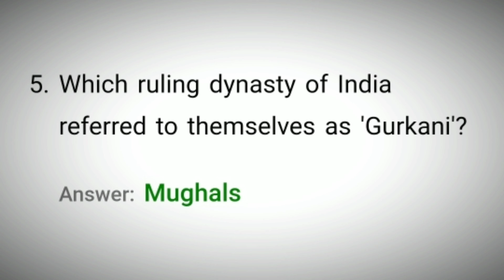Flipkart Beat The Genius Quiz Answers Today 23 June 2020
Today Beat The Genius Quiz Answers
Beat The Genius Quiz
23 June Beat The Genius Quiz Answers
23 June  Flipkart Beat The Genius Quiz
23 June Beat The Genius Quiz